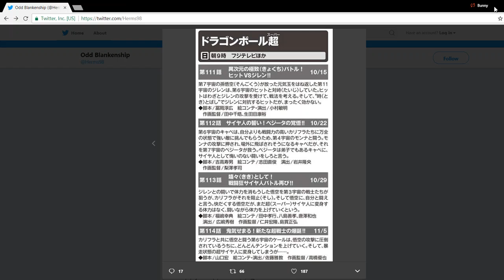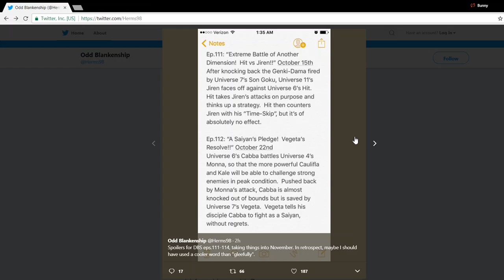TIME-SKIP VS JIREN Dragon Ball Super Episode 111-114 Spoilers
All sorts of madness is coming up on Dragon Ball Super as Jiren sets his sights on Hit and Goku seemingly still in the ring but can he overcome the assault of the Universe 6 saiyans. What's happening with Kale though?